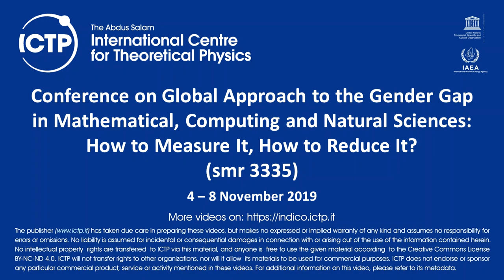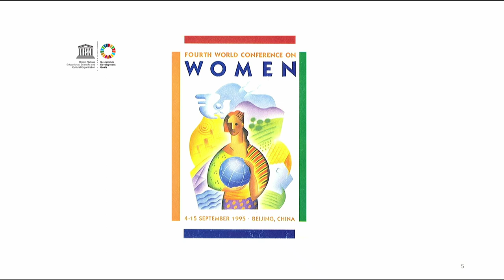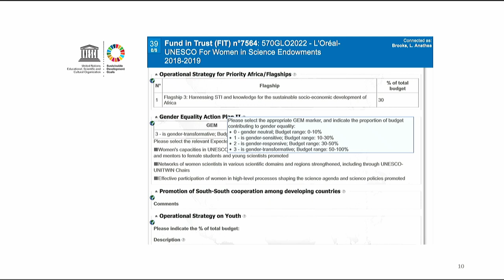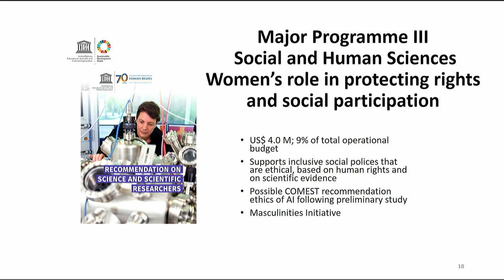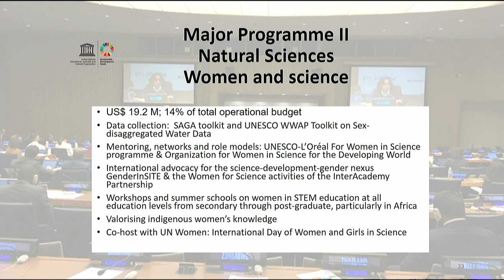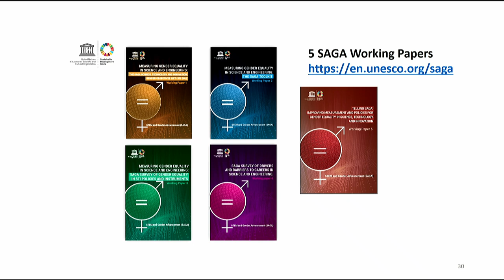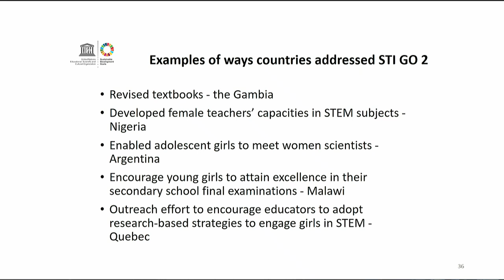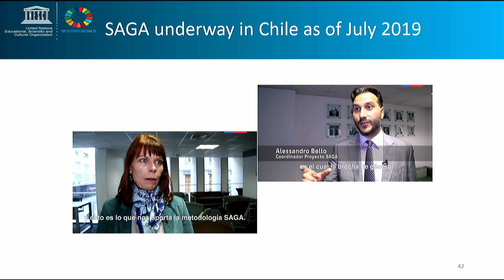Recent Developments at UNESCO on Gender Equality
Speaker: Anathea Brooks (UNESCO)
2019_11_06-09_00-smr3335